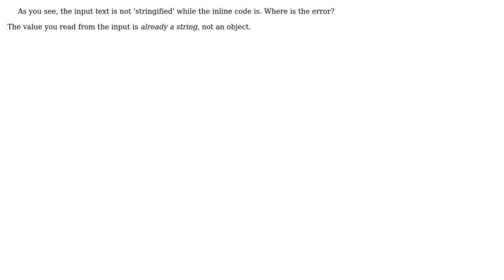JQuery and JSON.stringify misunderstanding (2 Solutions!!)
JQuery and JSON.stringify misunderstanding

With thanks & praise to God, and with thanks to the many people who have made this project possible! | Content (except music & images) licensed under CC BY-SA | Music | Images & others | With thanks to user Vikram Deshmukh user Quentin user Orionis and the Stack Exchange Network Trademarks are property of their respective owners. You are responsible for your own actions.